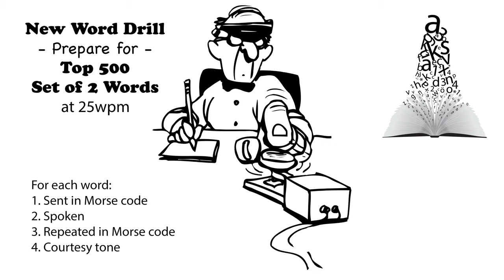Sets of 2 Words - New Word Drill - 25wpm